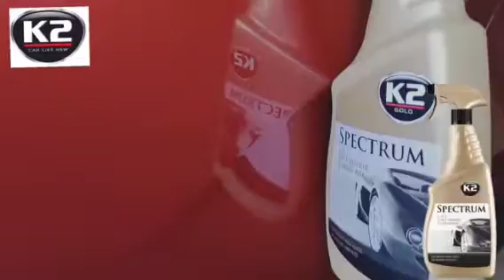Best Car Wax Polish Chrome Plastic Glass Cleaner Rubber Oman Muscat Salalah Sohar dubai